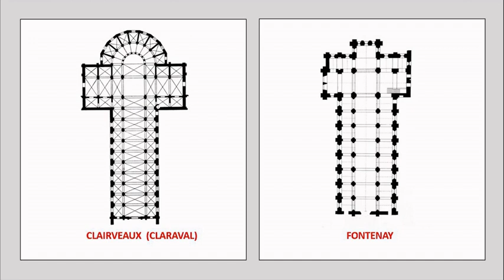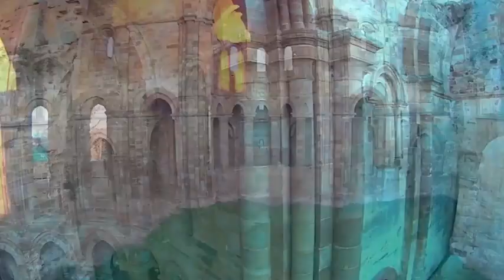EL CISTER. LA REVOLUCIÓN ROMÁNICA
SERIE MEMORY Nº 15. La renovación del monacato medieval por la orden del Cister, generó un drástico cambio antidecorativo en la arquitectura románica.